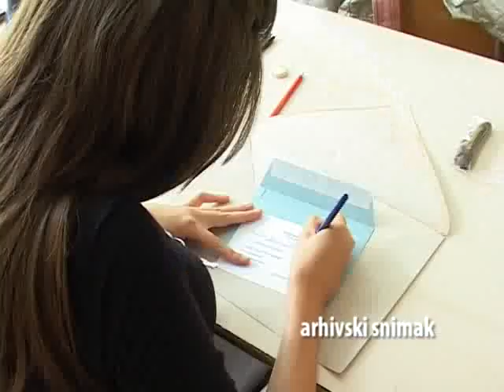Šestaci sutra polažu probni test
Prva generacija učenika koji će u sklopu završnog ispita pred upis u srednju školu polagati tri, a ne dosadašnja dva ispita biće učenici koji trenutno pohađaju 6. razred osnovne škole. Iz tog razloga oni će sutra polagati probni test koji će biti sastavljen od pitanja iz hemije, fizike, istorije i biologije. Slično testiranje verovatno će biti sprovedeno i iduće godine kada učenici budu bili 7. razred, a sve to u cilju njihove što bolje pripreme za ono što ih očekuje na kraju 8. razreda.